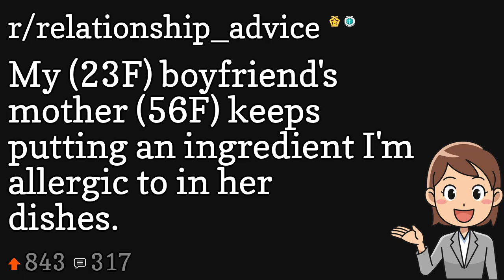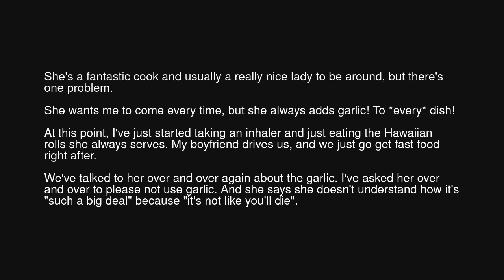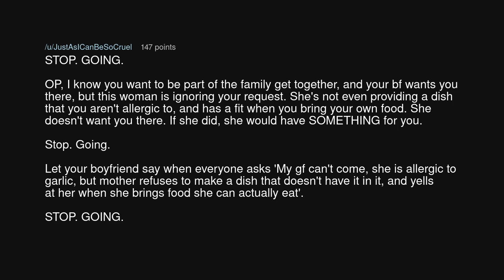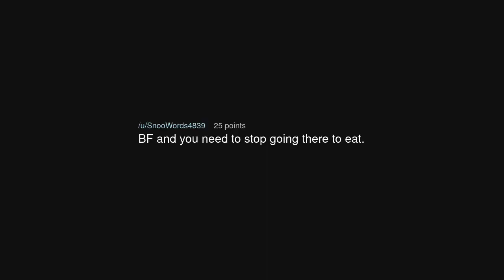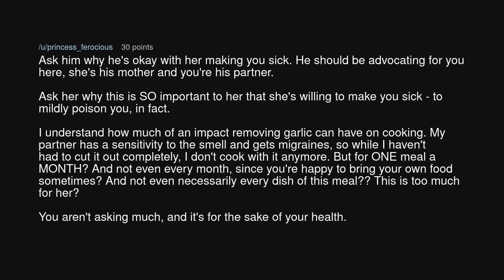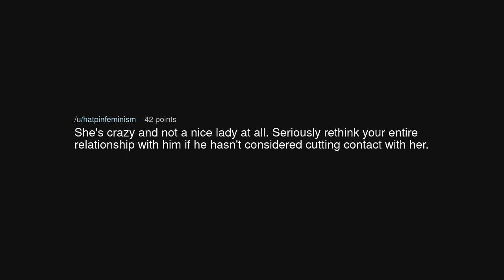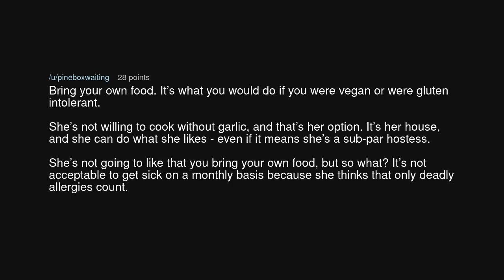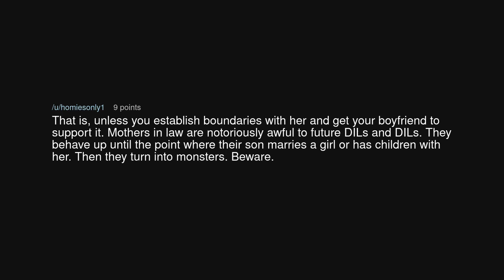My (23F) boyfriend's mother (56F) keeps putting an ingredient I'm allergic to in her dishes.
My (23F) boyfriend's mother (56F) keeps putting an ingredient I'm allergic to in her dishes. (r/relationship_advice)

Source: ThrowRAgarliccollide on Reddit (link removed at the insistence of YouTube)